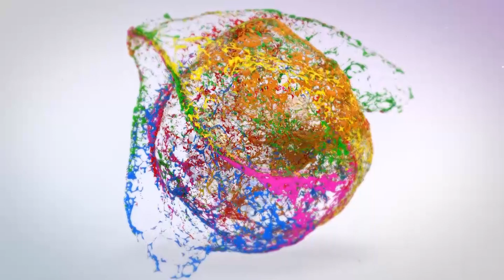How to prepare beautiful flower vases and paper flowers | DIY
flower vase with disposal glasses